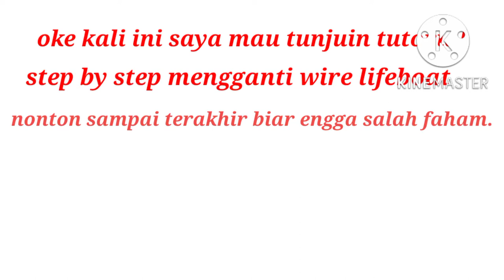how to change wire lifeboat(cara mengganti wire lifeboat)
cara mengganti wire Sling lifeboat
how to change lifeboat wire